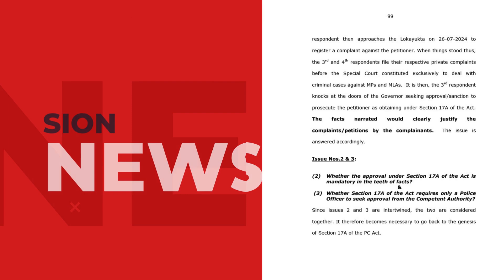ಇದು ಪ್ರಾಸಿಕ್ಯೂಷನ್ ಅಲ್ಲ, ಮೂಡಾ ಹಗರಣದ ತನಿಖೆ, ತನಿಖೆ ಆದ ನಂತರವೇ ಆರೋಪಗಳು ಸಾಬೀತಾಗೋದು